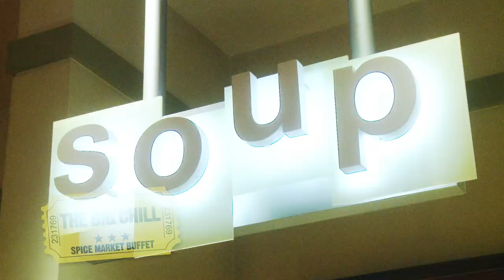Famous Movie Scenes At Spice Market Buffet | Planet Hollywood Las Vegas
The characters from Grease, Talladega Nights, When Harry met Sally, My Best Friend's Wedding, The Big Chill, and Elf join the Spice Market Buffet guests in a star-studded culinary experience to remember.  Offering fare from around the world, Spice Market Buffet boasts delicacies such as king crab legs, fresh shrimp cocktail, crab stuffed sole, salmon, oysters and scallops. Make your own tacos and build your own hamburgers with made-to-order patties cooked to perfection. In the Asian section, items include fried rice, egg rolls and sushi. The Middle Eastern section boasts kabobs, hummus and lamb. Open 7 a.m. to 11 p.m. daily.  For more information on the Spice Market Buffet,